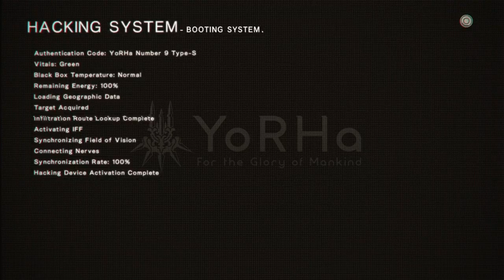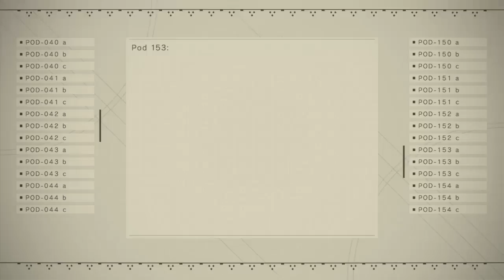NieR: Automata 9s #5